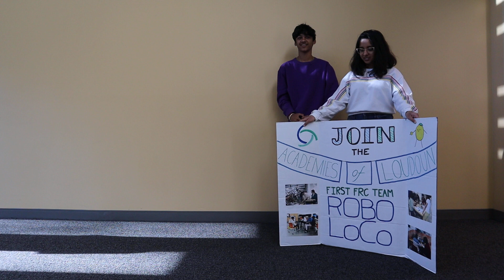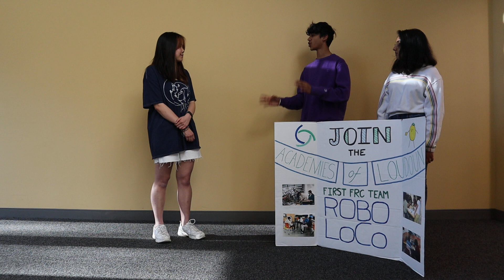RoboLoCo Impact Presentation 2023